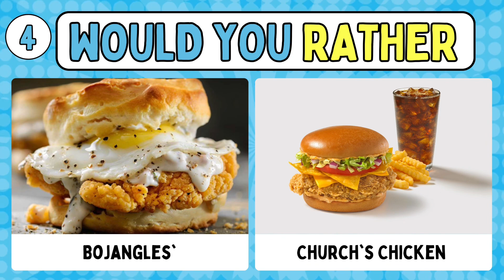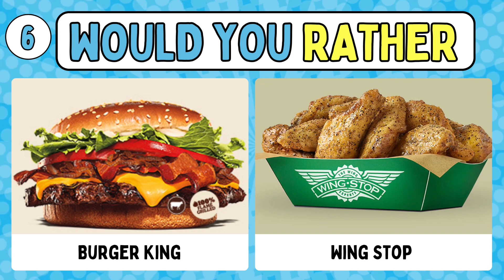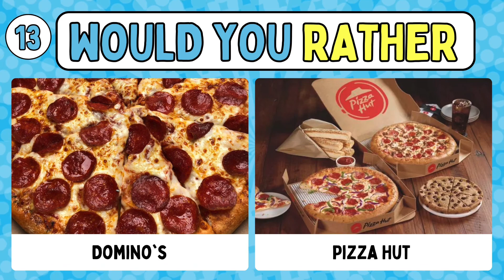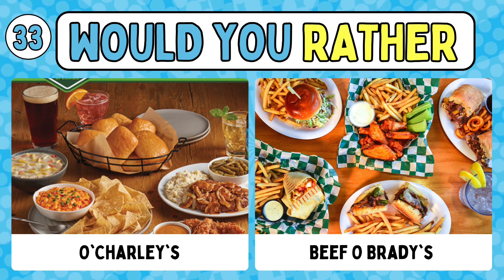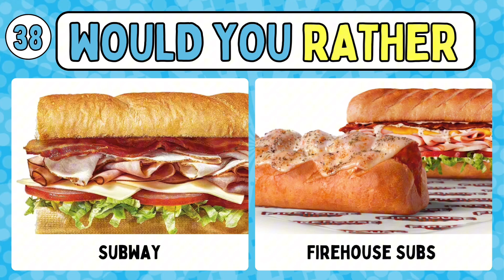Would You Rather- Fast Food Restaurants Edition! 🍕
🍟 Welcome to the ultimate Fast Food Restaurants Edition of Would You Rather! 🌭

In this hilariously tasty game, we'll be dishing out some seriously tough choices between your favorite fast food joints! From burgers to tacos, pizza to fried chicken, get ready to make some mouthwatering decisions that will have you craving your next drive-thru adventure!

🍔 Which iconic fast food spot will reign supreme in your heart and stomach? Join us as we dive into the ultimate showdown of delicious dilemmas!